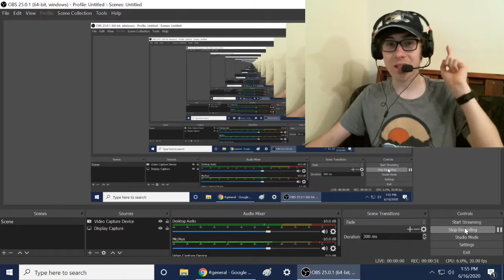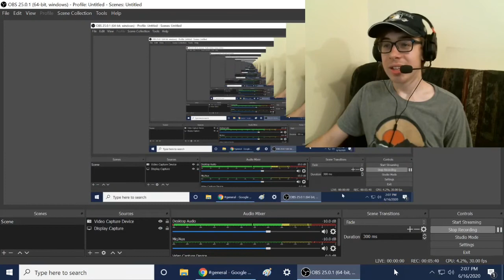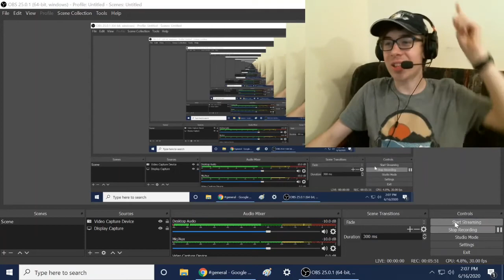HIT AND RUN!!! || CAILLOU THE GROWNUP - CAILLOU IN QUARANTINE Reaction!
-SMG001, 2020